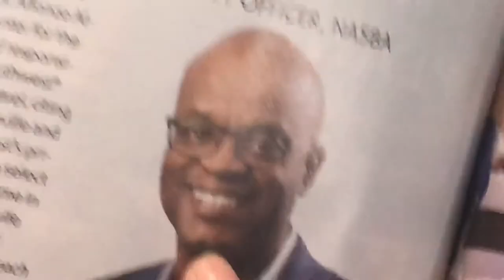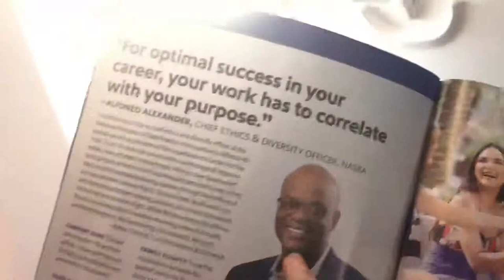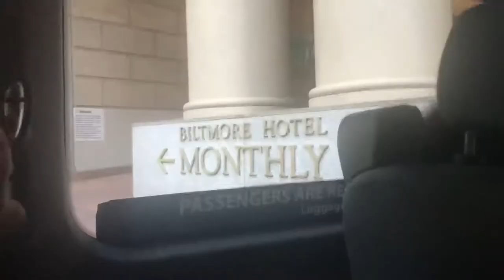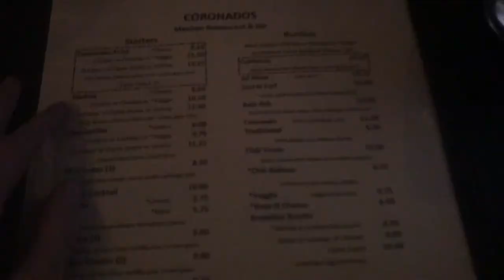david goes to la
the wait...wasn't worth it.